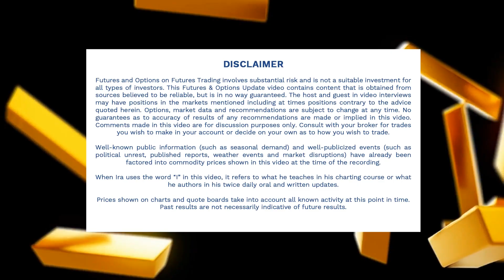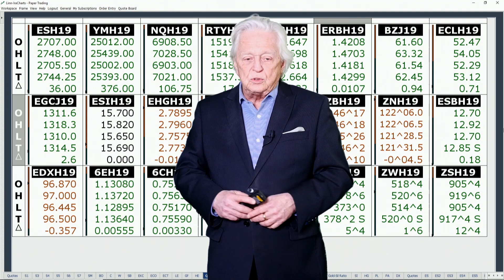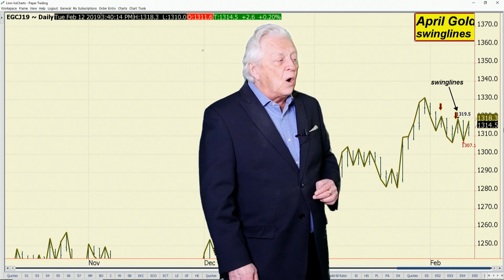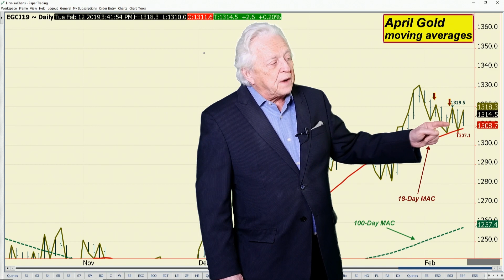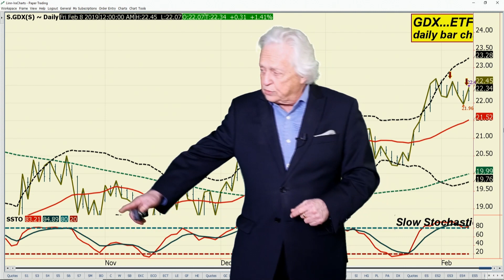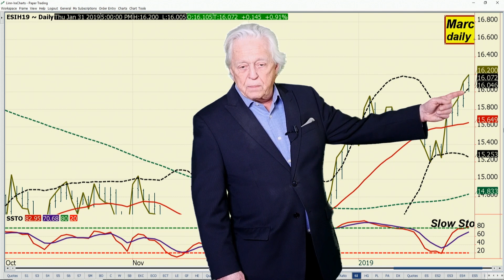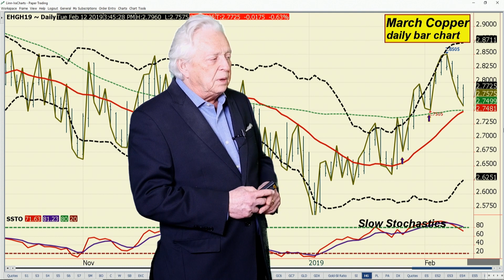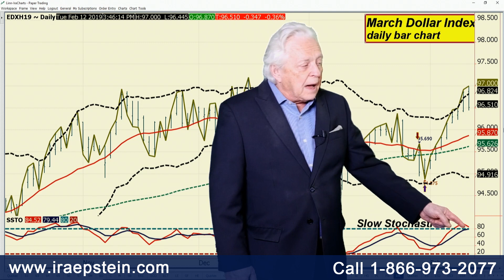Ira Epstein's Metals Video 2 12 2019